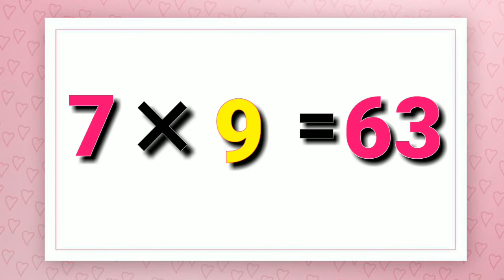Table of 7 ।। Learn Multiplication Table of 7